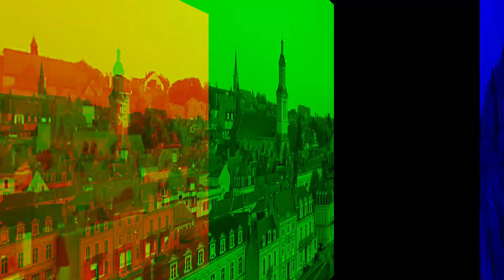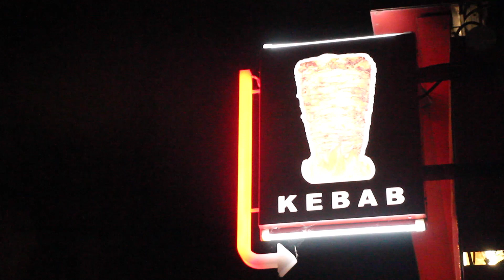Angers, France | Travel Guide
Special Thanks to:
Antoine Alexandre, Vitor Bezerra, Augustin Enfrin, Sam Hildreth, Andrea Le Lamer, Sarah Michel, Riley Neese, Nick Ngozo, and Katelyn Pickering